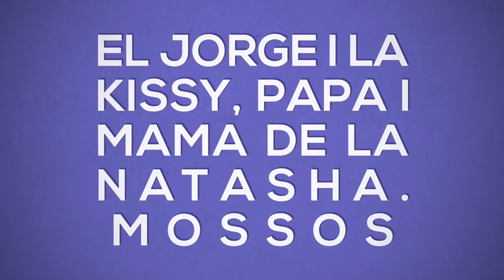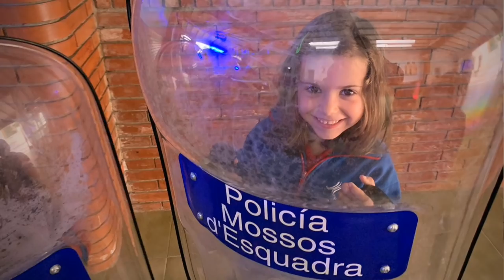Xerrades Oficis'19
El pare de Marcel, la mare del Iago, el pare i la mare de la Natasha i la mare de l'Ian,  dimecres ens van venir a explicar els seus oficis.
Va ser genial!